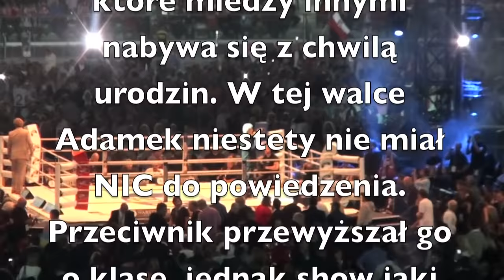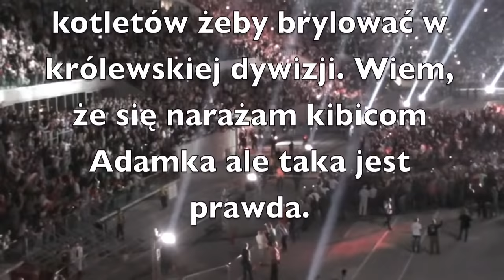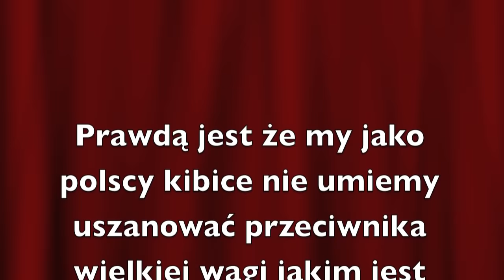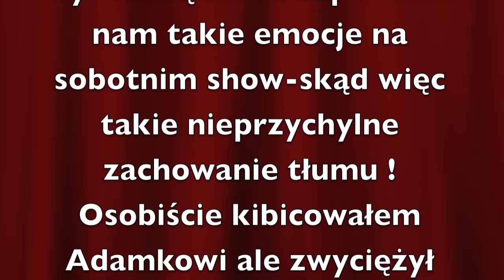Adamek-Kliczko, wejście na ring./"Let's get ready to rumble!"-M.Buffer/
Błędem Tomka Adamka było wejście do Królewskiej Dywizji za pomocą sztucznych metod a głupotą jego promotorów było zorganizowanie walki z Doktorem Żelazna Pięść.Nie tędy droga!Sukces finansowy który teraz "Góral" odniósł  w przyszłości może okazać się "Puszką Pandory" czego mu nie życzę. Wierny kibic.